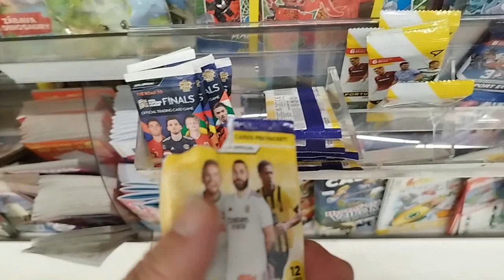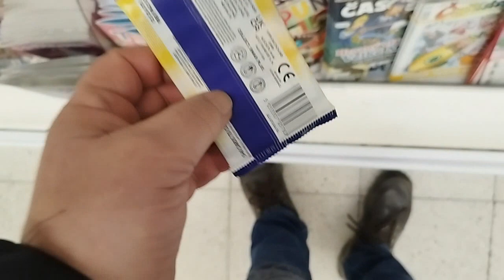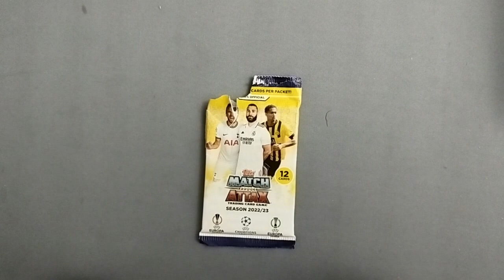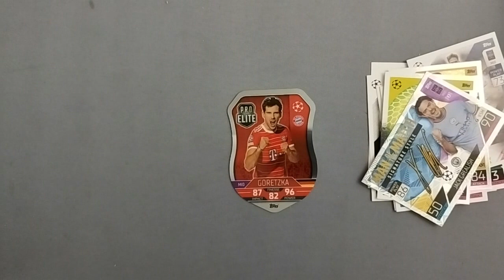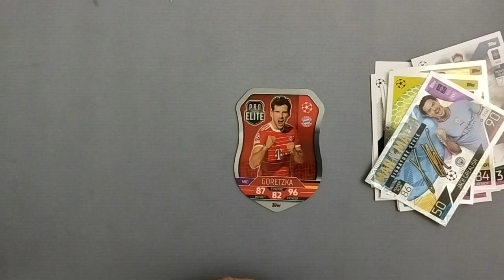PŘEKVAPIVÝ ÚLOVEK V TESCU - MATCH ATTAX SHIELD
Lidi jsou různý a různý koníčky maj - zpívalo se v písni Pražskýho výběru. V Tescu byl přede mnou někdo, jehož koníčkem bylo asi trhání balíčků 😁😁😁